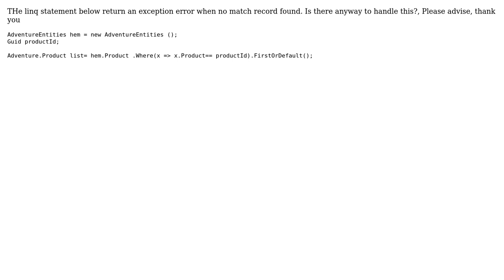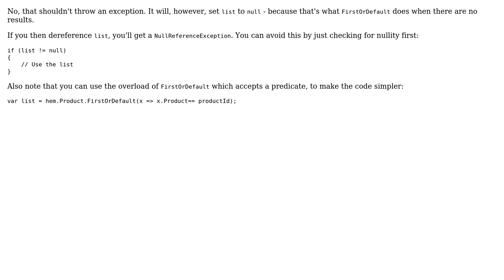Linq statement return error when no record found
With thanks & praise to God, and with thanks to the many people who have made this project possible! | Content (except music & images) licensed under CC BY-SA | Music | Images & others | With thanks to user Supermode user Jon Skeet and the Stack Exchange Network Trademarks are property of their respective owners. You are responsible for your own actions.